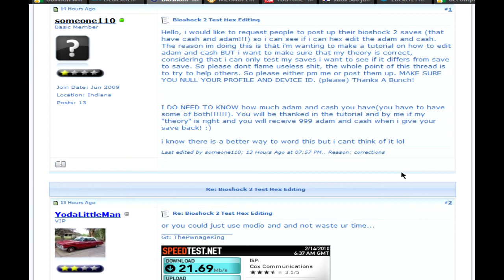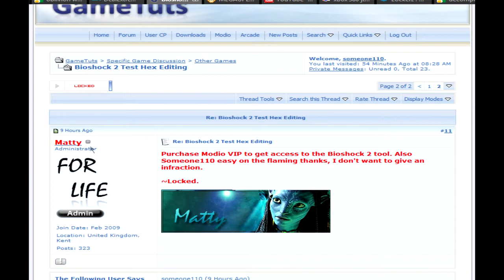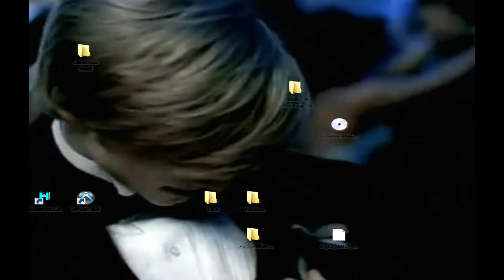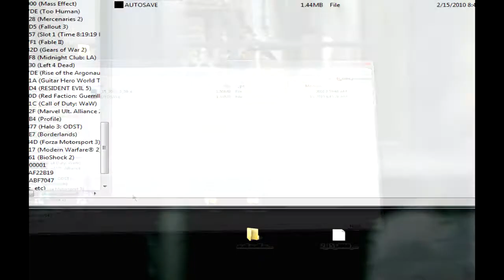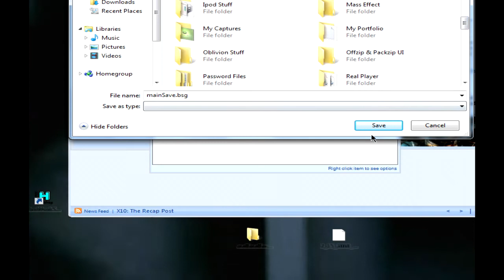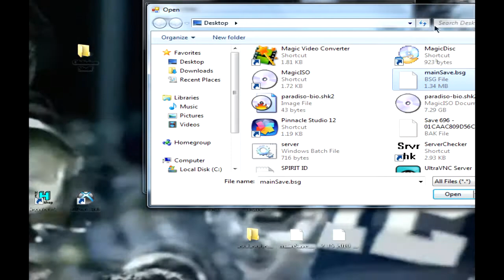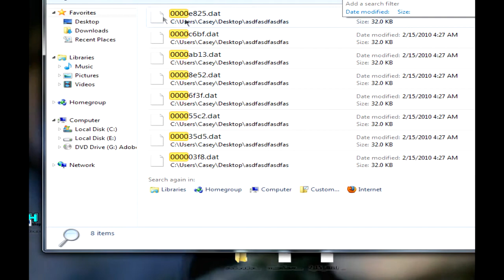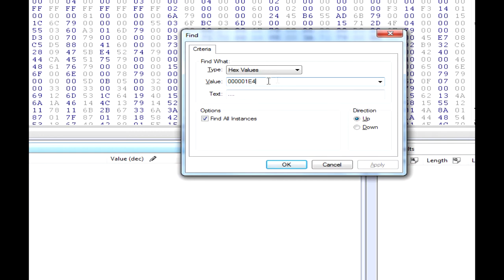How to hex edit (mod) Bioshock 2 (Part 1)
In this tutorial i will show you how to edit Adam and Cash in Bioshock 2. FYI im still testing this out so it has a chance of being wrong! I need more saves to know for sure!

Part 2 is on my channel!

Testers (You have my thanks) Big shout out to:
MW2 prestige modder
iJamesX2
naden043   (for understanding me and what i was doing)

Step 1:
Save your game in Bioshock 2 (Remember you have to have Adam and Cash for this to Work!)  And make sure you remember how much cash and adam you have!

Step 2:
Get your save off of your storage device.

Step 3:
Use a program that can extract the container files from your save (Modio can do this), and extract the mainsave.bsg

Step 4:
Open Offzip & Packagezip UI and for the input select the mainsave.bsg you extracted. For the output seleect a folder (you will have over 100 .dat files so i would recommend a folder) And FYI the folder has to be on your desktop along with the mainsave.bsg (this is because of a coding conflict of the program) (Make sure the folder on the destop doesnt have ANY spaces in it or otherwise you will get an error to!) (The UI is sketchy because Offzip and Packzip are console based programs!)

Step 5:
Find the .dat file that starts with five zeros from the 100+ you extracted.  Mine was 000003f8.dat!

Step 6:
Open the .dat file that you founnd in a hex editor

Step 7:
Find what your cash and adam value is in hex form using base converter, and just copy the value of your cash or adam (whichever you want to do first) and Ctrl + F to find the hex value and paste the value in the Find box!